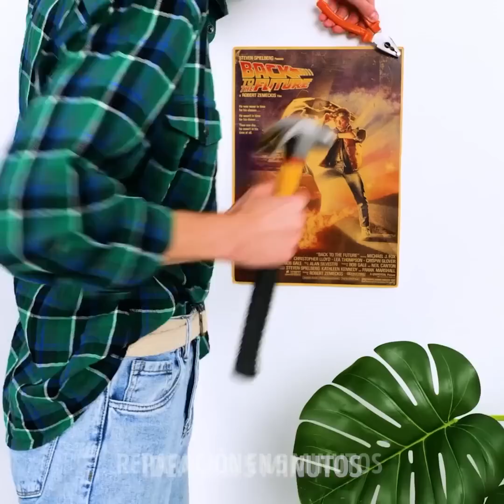Creativos trucos de reciclaje para dar nueva vida